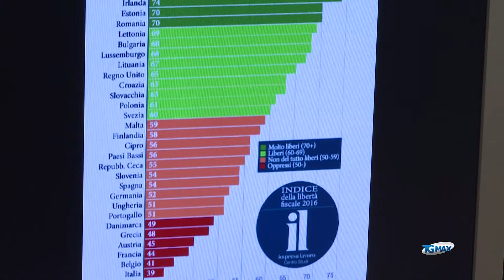Confindustria, un nuovo Patto per lo Sviluppo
Segnali di ripresa, seppur molto deboli, nell’indagine di Confindustria Abruzzo relativa al primo semestre.
Tra i dati più significativi la riduzione del 45% della cassaintegrazione.